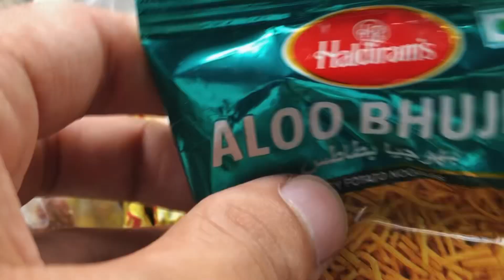Tasty chatpat banaune tarika😋 || Cookery Show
Yedi hajur haru mero channel ma naya hununxa vane
K kasto lagxa pratikriya janaunu hola
Dhanyaabad 🙏